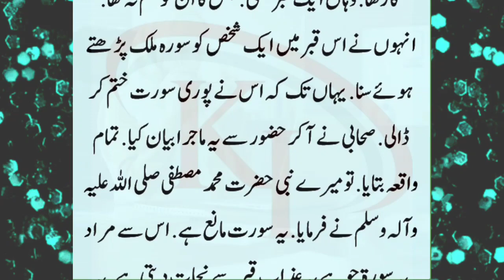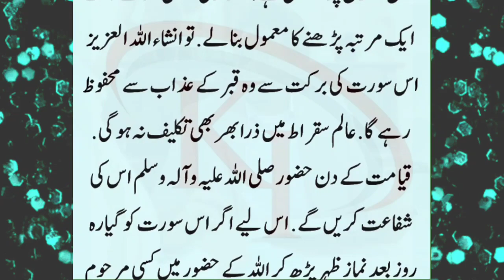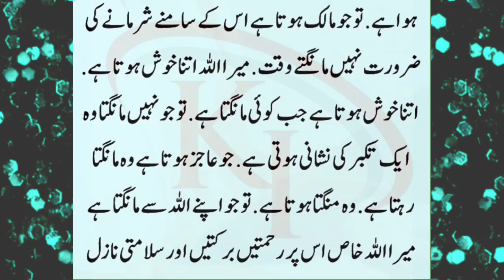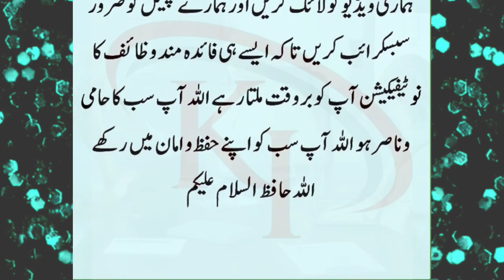Surah Mulk | 100 Saal Puraani Kitaab se Mila | Surat Mulk ka Nayab Wazifa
100 Saal Puraani Kitaab se Mila | Surat Mulk ka Nayab Wazifa